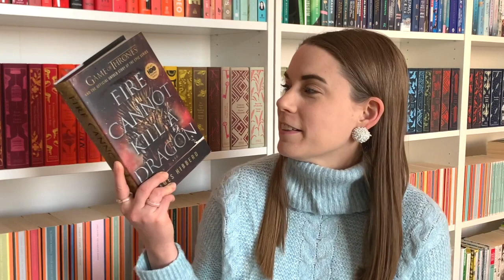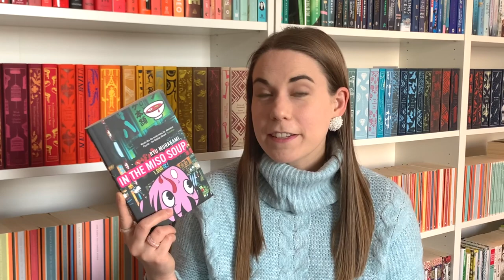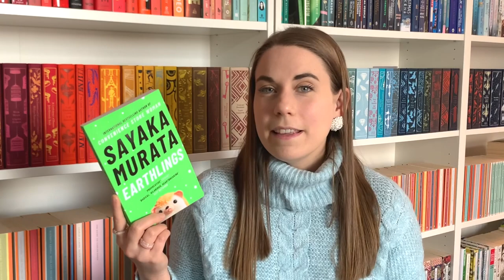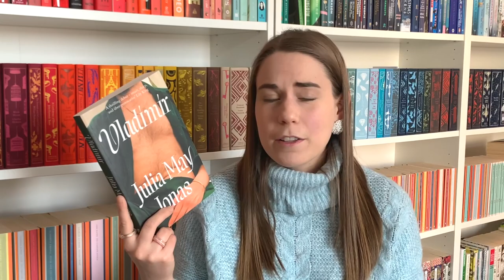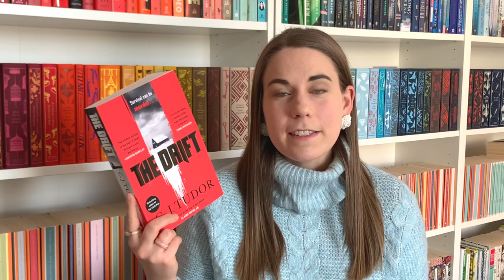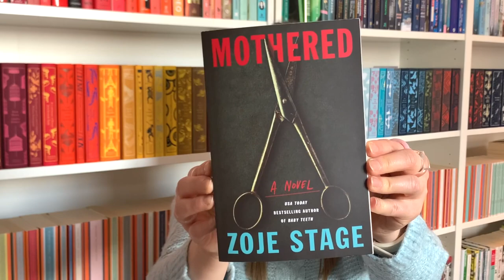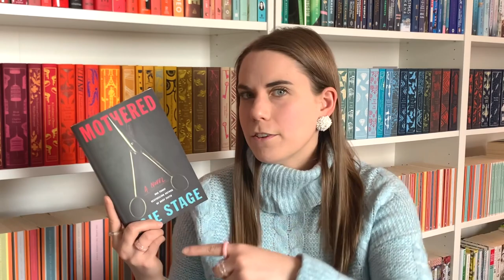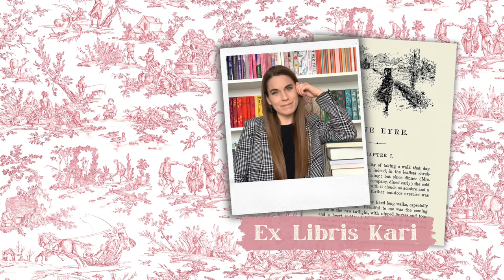EVERY book I've read so far in 2023 📚 recent reads wrap up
Hi friends! Today I’m doing a recent reads wrap up sharing all of the books that I’ve read so far in 2023 (January and February wrap up). I’ve read some really good stuff but also some.. not so good stuff. I’d love to know what you’ve been reading so far this year and if you think it is worth the read or not!
Hope to chat with you in the comments!

◤ Let's be friends on Goodreads!

◤ Other books/shows mentioned:
A Song of Ice and Fire series by George R. R. Martin
Eating Animals by Jonathan Safran Foer
Baby Teeth by Zoje Stage
Game of Thrones on HBO
The Last of Us on HBO

◤ Time stamps:
0:00 intro
0:20 Fire Cannot Kill a Dragon by James Hibberd
3:22 In the Miso Soup by Ryu Murakami
5:11 Earthlings by Sayaka Murata
7:17 The Miracle of Mindfulness by Thich Nhat Hanh
7:49 not shutting up about Vladimir by Julia May Jonas
11:38 quotes from Vladimir
12:32 The Drift by CJ Tudor
14:44 We Are the Weather by Jonathan Safran Foer
17:15 Mothered by Zoje Stage
18:59 just ranting about Mothered at this point lol
22:03 Your 2023 reads so far